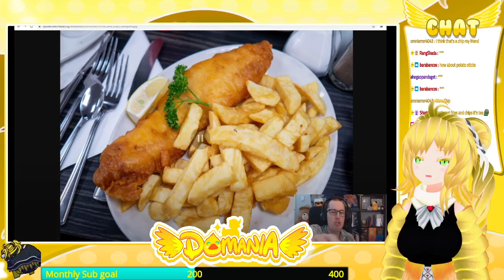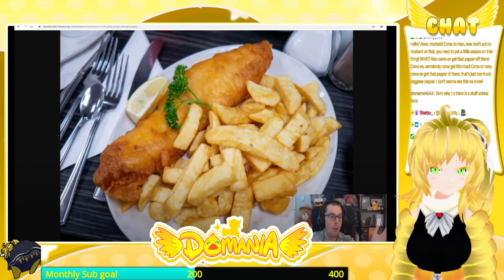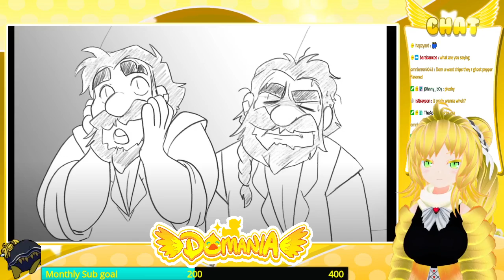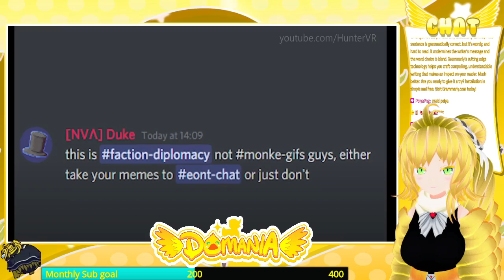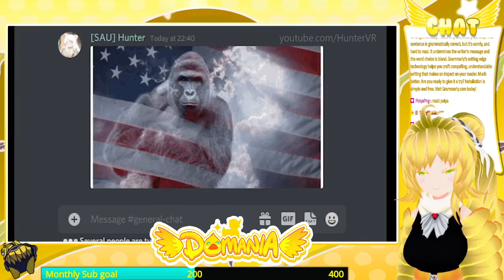Maybe finishing Outlast today MEMES LATER BODY 09/17/21